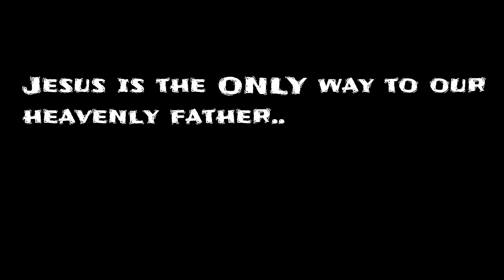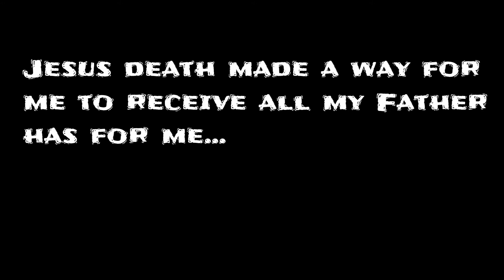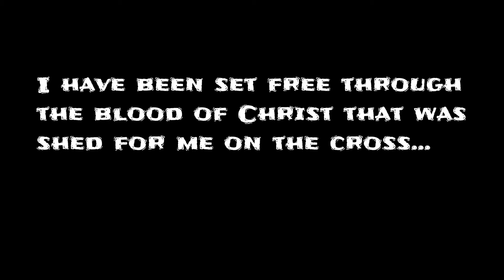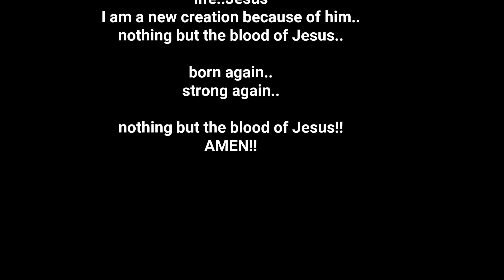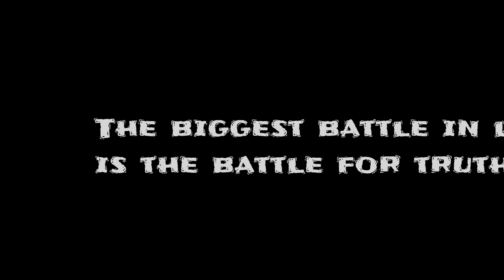Can I be your superhero??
There is hope where there seems to be no hope...There is life where there seems to be no life...do u need a superhero??